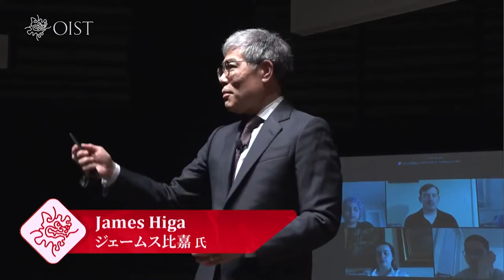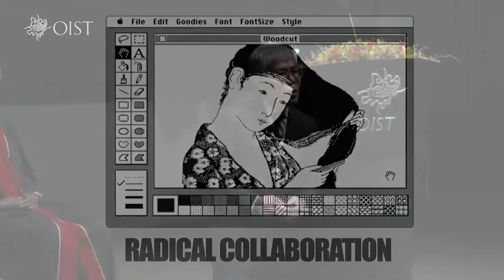James Higa — OIST Graduation 2022 Commencement Speech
James Higa grew up in Okinawa, was educated in Palo Alto, and has a long and storied career in Silicon Valley. He reported directly to Steve Jobs at Apple, working to change the face of technology and consumer industries. He was a member of the original Macintosh team. His work negotiating and launching iTunes changed music forever. He is embedded in the fabric of Silicon Valley as Managing Partner of Offline Ventures. His early-stage investments include companies like Slack, Clubhouse, Notion, and Blue Bottle Coffee. Companies worldwide from Fast Retailing, Airbnb, Siemens, and Lawson have sought his counsel as an advisor.

James is the Executive Director of Philanthropic Ventures Foundation, a nonprofit community foundation in Oakland known for its bold new approaches to philanthropy and impact in the world. His deep connections to Japan include on-the-ground volunteer relief work during the 1995 Kobe earthquake and the 2011 Tohoku disasters and the formation of Apple Japan and NeXT Japan.

James received his Bachelor's Degree ’81 in Political Science from Stanford University. He serves on the US Olympic and Paralympic Committee Board, Stanford University Libraries and Academic Information Resources Advisory Council, US-Japan Council Board of Councilors, Silicon Valley Japan Platform Executive Committee, Shizenkan University Board of Councilors, and is Vice Chair of the Board of Governors of the Okinawa Institute for Science and Technology. He has previously served on the GRAMMY Foundation MusiCares Board, the Haas Center for Public Service National Advisory Board, and the Stanford Alumni Association Board.

MB01ROSAOSTLLOZ